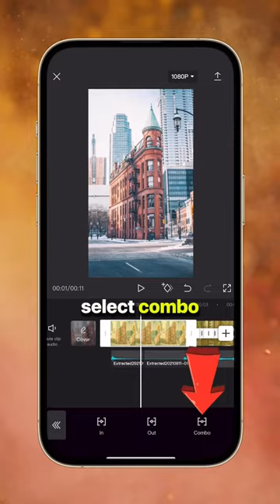Instagram Trending Pendulum Photo Tutorial